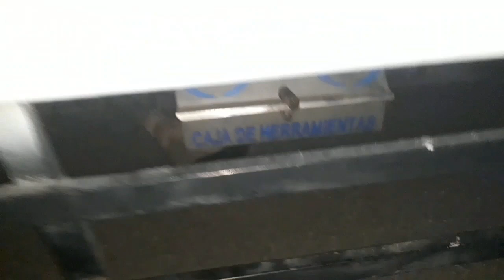Hino Dutro 916 Cantando turbo, Parte 2. Trabajo finalizado: Pente en la turbina y escape directo.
Más un trabajo realizado y cliente satisfecho.
El sonido que marca el estilo  !!
Para Camiones, buses, camionetas, tractores, embarcaciones y demás con motores turbo-diesel.